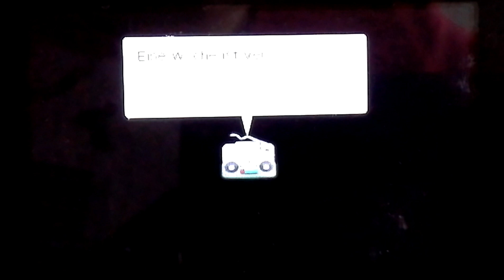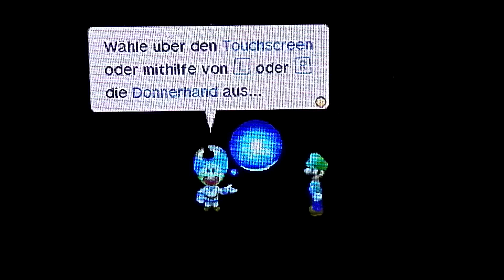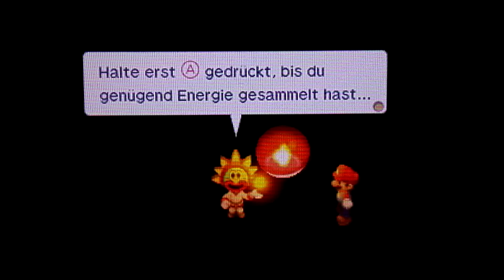Mario und Luigi Superstar saga Kampf gegen Bowser und Claude